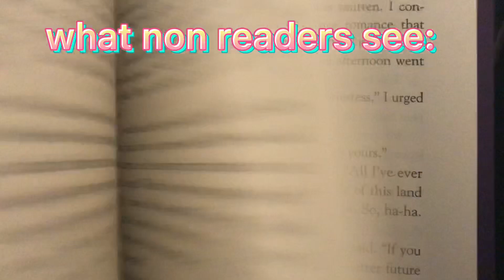what non readers see vs what we see